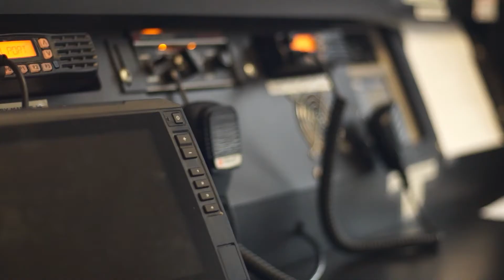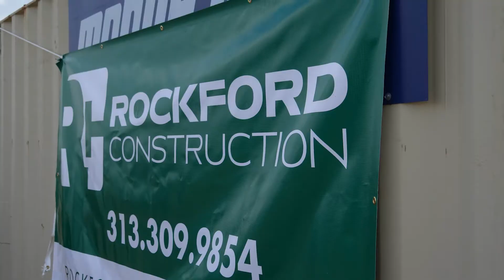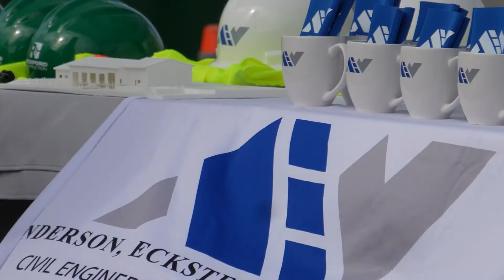Macomb County Sheriff Marine Division | Groundbreaking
Officials with Macomb County and the Macomb County Sheriff’s Office today broke ground at the site of the new Marine Sheriff Division Headquarters along Lake St. Clair in Harrison Township. The new facility will replace the original structure, which was constructed in 1974 and last updated in 1985.

Construction on the headquarters will begin immediately, with completion slated for summer 2023. The new 14,000-square-foot facility will feature administrative offices, dispatch, locker rooms, a boat garage with five adjustable boat wells, a maintenance garage with dive team facilities, a new emergency generator and a lightning protection system. In comparison, the current headquarters offers 5,300-square-feet of space.

The cost of the project is estimated at $8.4 million. Plante Moran will serve as the project manager and Rockford Construction will be the general contractor.

The Macomb County Marine Sheriff Division was created in 1956 to respond to a growing population in the area and an increasing use of local waterways. Its mission is to maintain water safety on Lake St. Clair through a proactive water patrol presence, boater education and patrol-related water enforcement. Its staff includes eight full-time individuals and four additional deputies during the summer. These personnel are trained and equipped for open water rescue, maritime law enforcement, vessel fire suppression and homeland security efforts.

In addition to this team, the Marine Sheriff Division has a 76-member volunteer force of Marine Safety Officers which provide additional resources for water patrol-related activities and public education-related events. This support allows the Marine Division to log more patrol hours than any other agency on Lake St. Clair, making it one of the most active law enforcement marine divisions in the state.